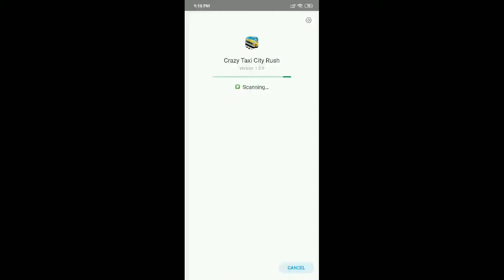CRAZY TAXI CITY RUSH |GAMEPLAY #1| GAMING TRIALS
Game - Crazy Taxi

About This Game - Hey hey, come on over and have some fun with Crazy Taxi!

Hey hey, come on over and have some fun with Crazy Taxi, SEGA's ground-breaking, open-world driving game. Here. We. Go! Play for free and earn craaaazy money!

Barrel through traffic packed streets, hurdle off parking garages, and crazy combo your way to crazy money in a wild frantic race to scare up the most fares. In Crazy Taxi, time is money, and only the craziest cabbies come out victorious.

Crazy Taxi joins the SEGA Forever Classic Games Collection, a treasure trove of free SEGA console classics brought to life on mobile for the first time!

FEATURES
- Remastered for mobile devices based on the hugely popular Dreamcast classic
-Rock out to original music by The Offspring and Bad Religion
-Choose from 3, 5 or 10 minute game play in Arcade Mode and Original Mode
- Continue the madness with Crazy Box's 16 mini games

SEGA FOREVER FEATURES
- PLAY FREE
- LEADERBOARDS – compete with the world for high scores
- GAMES RELEASED EVERY MONTH - Download them all!
- CONTROLLER SUPPORT: HID compatible controllers

RETRO REVIEWS

-“Addictive and fun, fun, fun!” [94%] - Stuart Taylor, Dreamcast Magazine #5 (January 2000)
- “There's enough depth to the gameplay to make you question whether you could ever truly master it all” [9/10] - Tom Guise, The Official Dreamcast Magazine #5 (March 2000)

TRIVIA
- The original arcade game was available in both standing and seated cabinet forms
- Crazy Taxi announcer Bryan Burton-Lewis also voices Axel and various customers throughout the Crazy Taxi series
- Superman (1978) and Lethal Weapon (1987) director Richard Donner acquired the rights to make a live action Crazy Taxi film in 2001

CLASSIC GAME FACTS
- Originally released in arcades in 1999 and ported to Dreamcast in 2000
- Sequels Crazy Taxi 2 and Crazy Taxi 3 landed on Dreamcast and Xbox in 2001 and 2002 respectively
- Developed by SEGA AM3, which later became Hitmaker